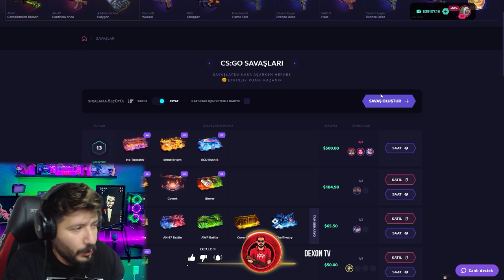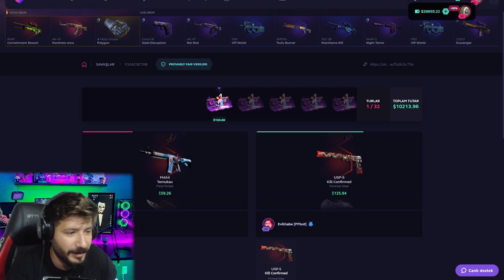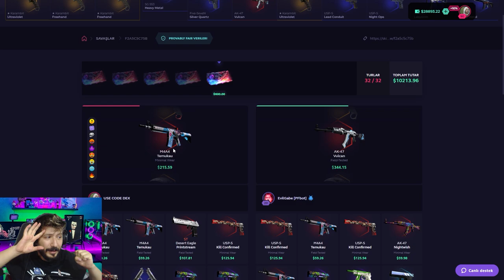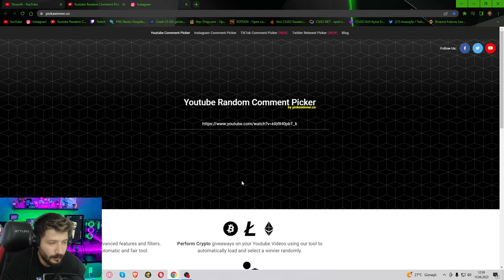15000 DOLAR KAZANMAK BU SİTEDE ÇOK KOLAY CS2 Skinclub Promo Code 2024